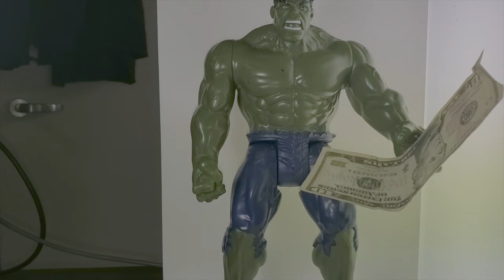The Incurable Bulk dose Gallery Furniture Commercial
Poor Bulk, once again the mean ol' Ruby tricked The Incurable Bulk into doing something he rather not do.  For shame Ruby, for shame!